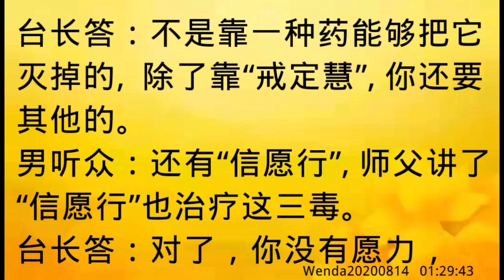卢台长开示：“戒定慧”“信愿行”是对治贪瞋痴三毒的不同方法Wenda20200814 01:29:43